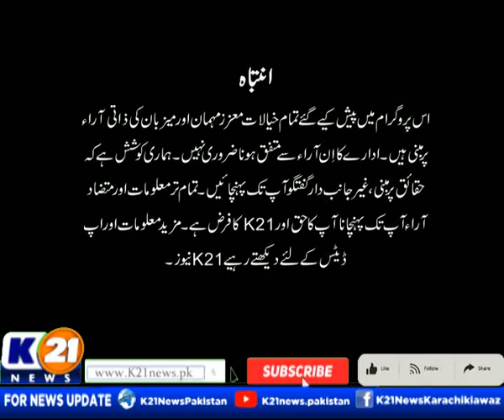NEWSLINE WITH RIDA SAIFEE | 29-Nov-2022 | K21 News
The following shows are aired:

1-News Line with Rida Saifee

2-  Cheekh Utha Karachi With Saima Kanwal

3-  Karachi Ki Awaz Ainy Shah.

4- Good Morning Karachi with Muhammad Yasir

5- Street Time

6- Kitchen K21 Chef Asad

7- Aaina With Abdul Wahab Memon

8- Inside Pakistan with Muhammad Zafeer

9- Karachi Today with Bilal Khan

10- Food Mentary with Ali Hussain

11- Weekend Shine with Aniy Shah

12- Karachi Walay

13- Krazy 4 (Funny Prank Show)

14- Karachi Mentary

15- Raja Online With Hanif Raja